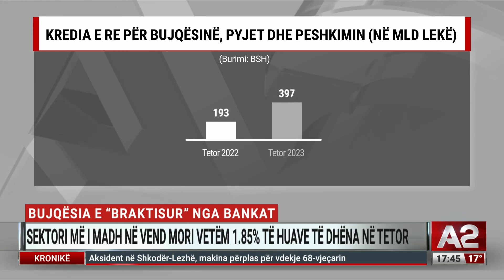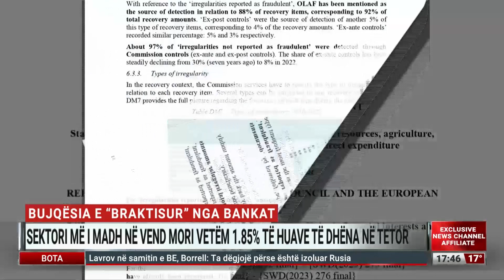Bujqësia e “braktisur” nga bankat, sektori më i madh në vend mori vetëm 1.85% të huave në tetor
Bankat në vend u dhanë më shumë kredi bujqve gjatë tetorit. Megjithatë bujqësia mbetet një nga sektorët më pak të financuar në vend. Hapja e sektorit bankar ndaj bujqësisë konsiderohet e rëndësishme nga përfaqësues të këtij sektor, veçanërisht pas pezullimit të fondeve IPARD nga Bashkimi Europian.